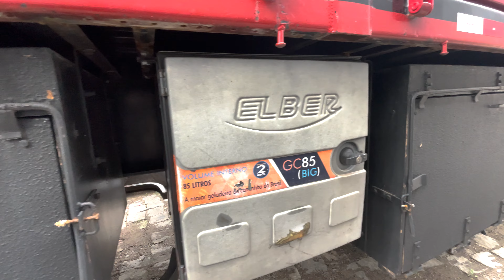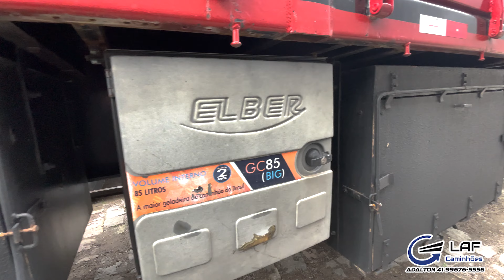OPORTUNIDADE CARREGA GUERRA GRADE BAIXA 3 EIXOS 2010 COM 13,50 MTS DE COMPRIMENTO NA LAF CAMINHÕES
Carreta Guerra Grade Baixa 3 Eixos 2010
- Medida 13,50mts de comprimento;
- Grade baixa;
- Docs em dia;
- Com Pneus;
Valor R$85.000,00

A LAF CAMINHÕES é uma loja parceira do VENDA TRUCK, disponibiliza à venda veículos de qualidade e procedência, garantindo a melhor negócio para você cliente.

No INSTAGRAM: @autorfcuritiba (procure a foto do sorteio da calota, siga o regulamento e participe)